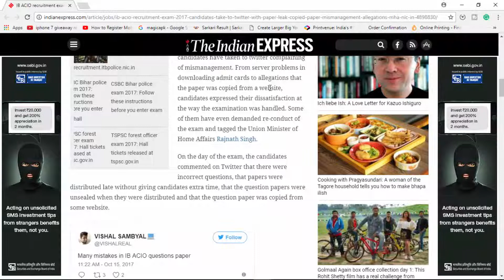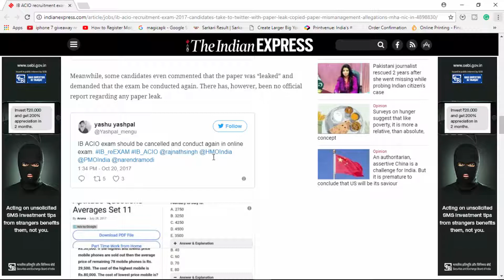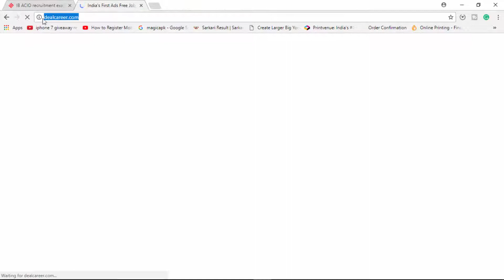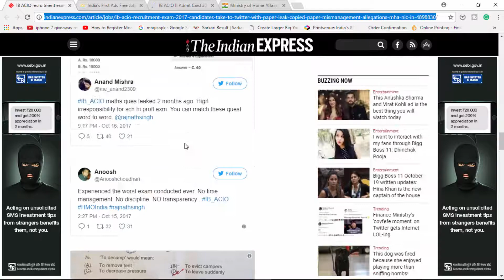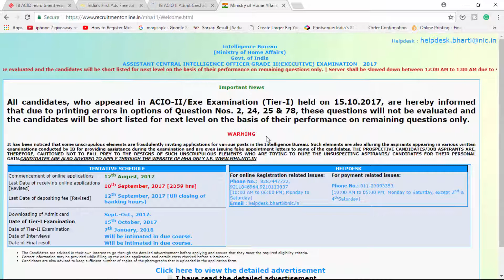IB ACIO 2017 New Update | IB ACIO recruitment exam 2017 |Copied paper, mismanagement.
New Year Giveaway में जो PART लेगा, हमारे सारे Rule जो Follow करेगा  उनमे से कोई तीन Lucky Winner choose किये जायेंगे और उन्हें मिलेगा Unique Guidance की तरफ से 100-100 Rs का Paytm Cash.
और जो Rules है वो आपको हमारी विडियो में मिल जायेगा

In this video we will discuss about Ib acio 2017 New update

Hello Friends !!!
Welcome to Unique Guidance
PK Study change into Unique Guidance.